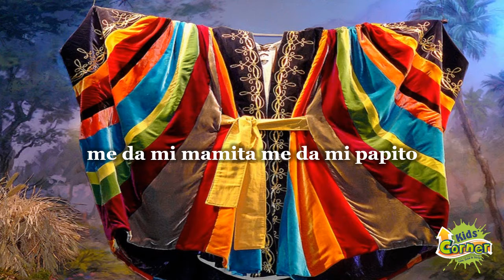13 Jesus me quiere a mi